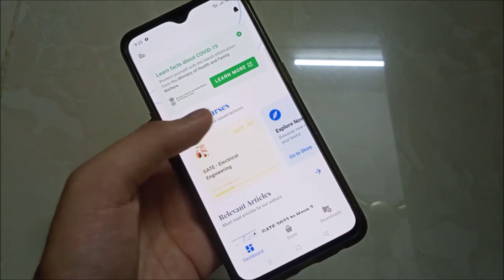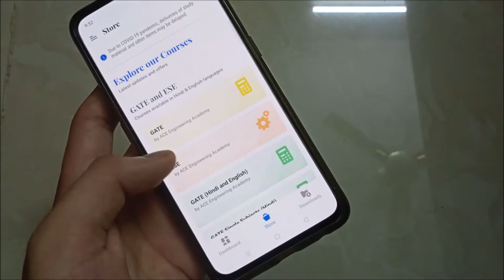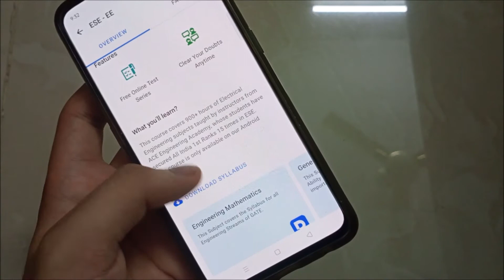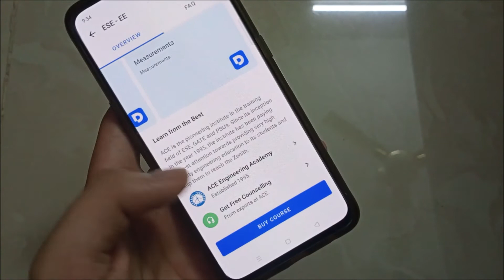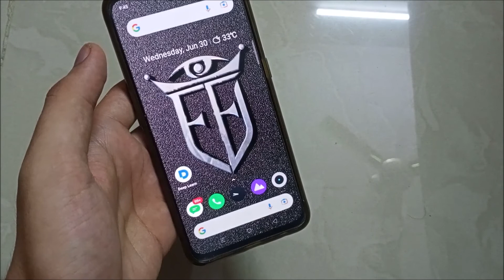ESE Electrical Engineering 2022 | ACE ACADEMY | Deep Learn App | Online Coaching